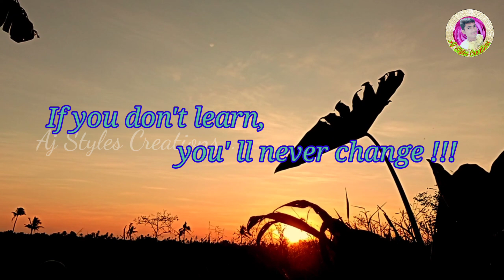Good Evening status video-07 //New WhatsApp Status Video //Aj Styles Creations...